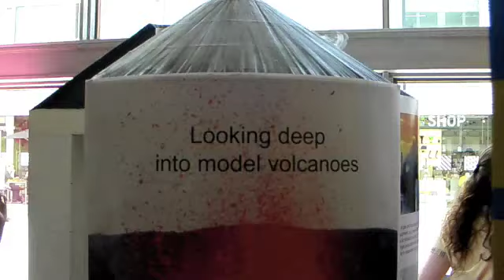Looking deep into model volcanoes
At this year's Summer Science Exhibition, part of See Further: The Festival of Science + Arts